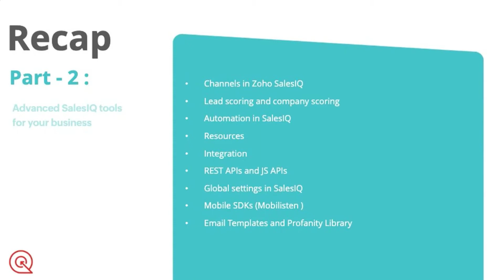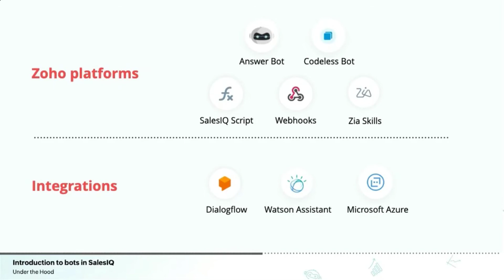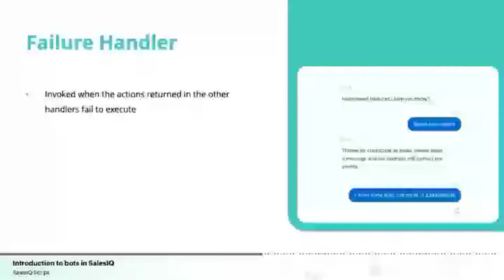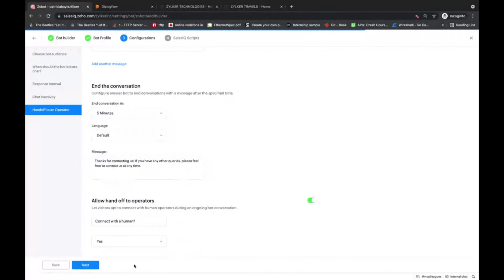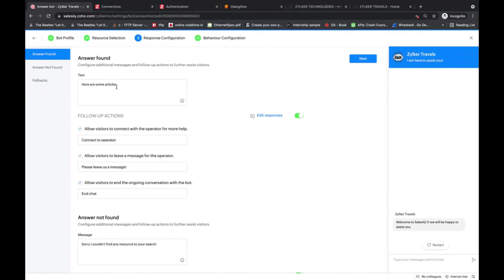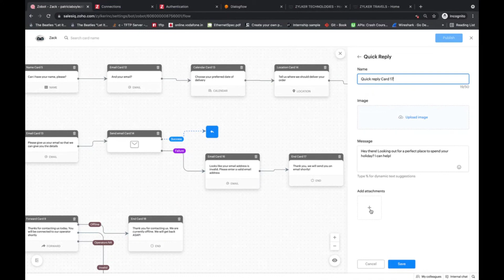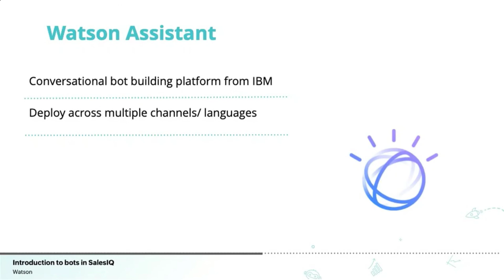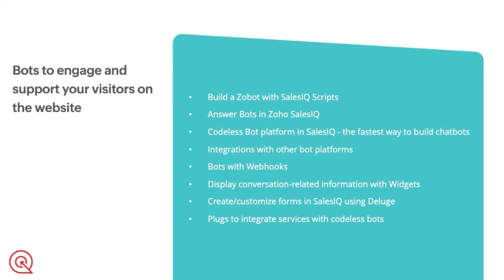Bots to engage and support your visitors on the website - Seminar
This session will give you an overview of the chatbots available in SalesIQ and how to build them easily. Here are some topics that will be covered in detail

1. NLP driven Answer bots
2. Codeless bot platform
3. Integration with other bot platforms like IBM Watson, Dialogflow, Microsoft Azure
4. Bots with webhooks
5. Create bots with SalesIQ Scripts platform